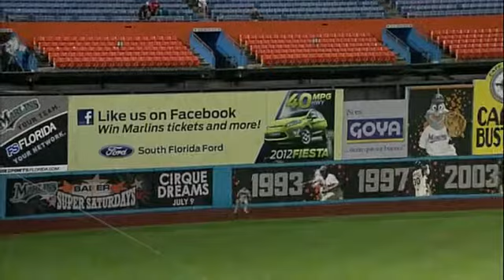2011/06/13 Stanton's RBI double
ARI@FLA: Stanton rips a line-drive RBI double